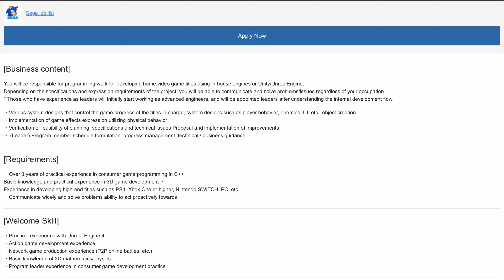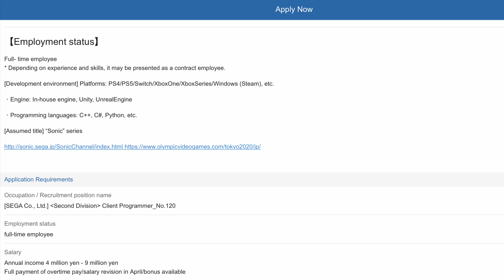Sega’s Making A New Mario Vs. Sonic Crossover Game